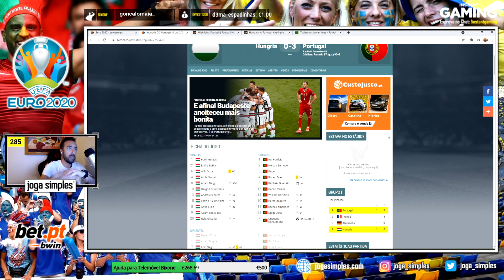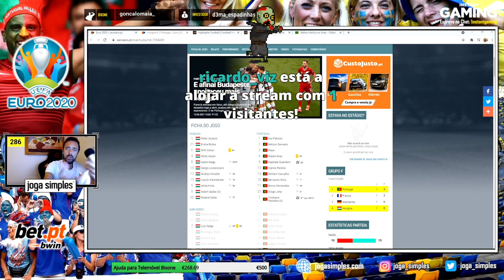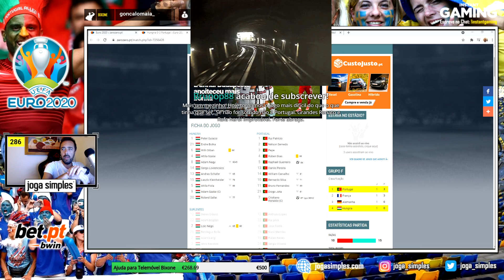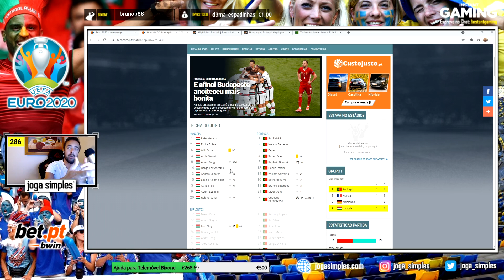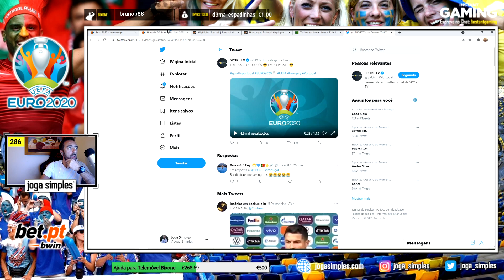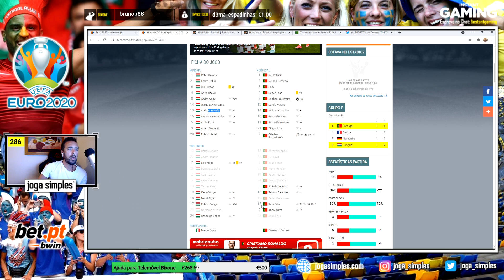ANÁLISE EURO 2020: HUNGRIA 0 - PORTUGAL 3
Primeiro jogo oficial do Euro 2020 para a nossa Seleção Portuguesa. Na Hungria, Portugal vence por 3-0. Golos marcados por Rafael Guerreiro e Cristiano Ronaldo (2).
Todas as analises ao Euro 2020 no meu canal de streaming a partir das 22h.